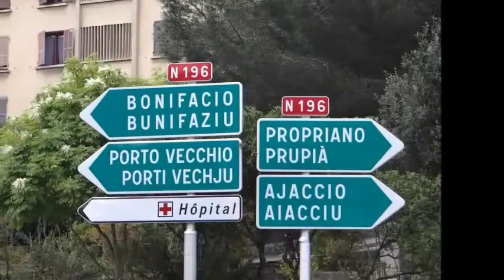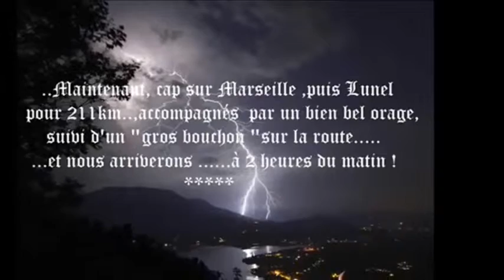N°3 Aout 2015 Traversée sur Toulon